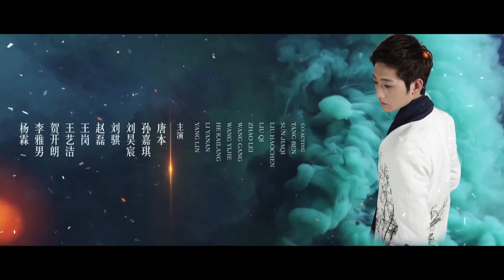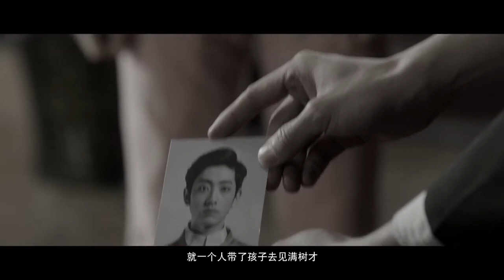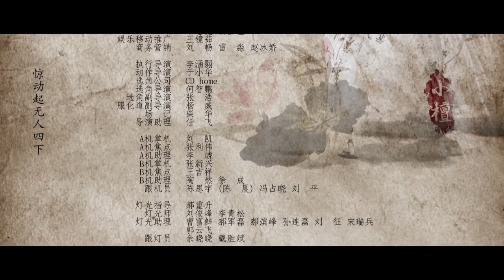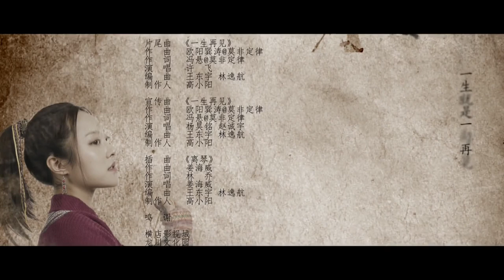(ENG SUB) - Xiang Long Zhi Bai Lu Wei Shuang (Chinese Drama 2018) EPISODE 13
Hello, my friends! Something big happened in my life (well I suppose everyone's life is like that) but for this reason I didn't get to upload episode 13 before. Now it's here and by Sunday I'll upload episode 14 since I almost finished that one too. Really sorry to you all.

I like Lusheng more but well. Long Xiang's obsession with him is cute... can't deny that =)
Loved that part where he said "You are". no spoilers... you'll see ^^

FOR THE RECORDS:

I don't know Chinese, I'm just trying my best to create the subtitles through translation sites and my own understanding of the images and the flow of the story. I hope more people can watch and enjoy this show as much as I did. If you see mistakes, please be free to write to me.

DESCRIPTION:
Adapted from the novel written by Ni Luo, the drama tells the story of two young lads growing up during the early years of the Republic of China (1912-49).

Bai Lusheng, whose family was killed by warlords, lives as a refugee in North China, where he meets the arrogant Long Xiang and his maid Ya Ya. After becoming friends, Bai promises toassist Long to achieve his ambition of becoming president of China, while Long decides to help Bai avenge his family.